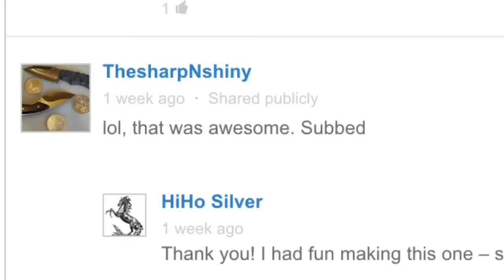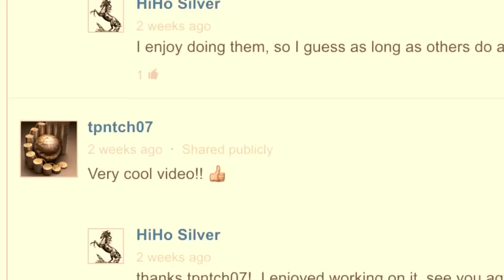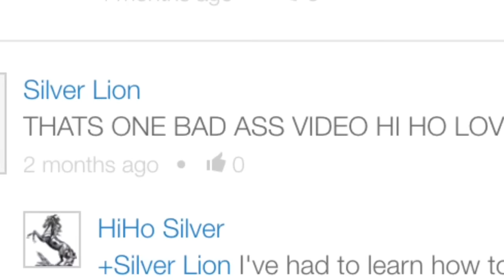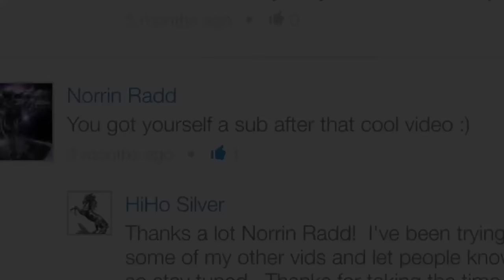HiHo Silver 1000+ Subscribers HipHop Remix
STARRING 15 GUEST PERFORMERS - How many can you name ?  One guy makes several contributions.  Thanks to all friends of this Channel!!!  See You Again - HiHo